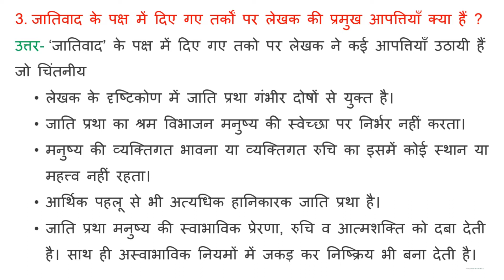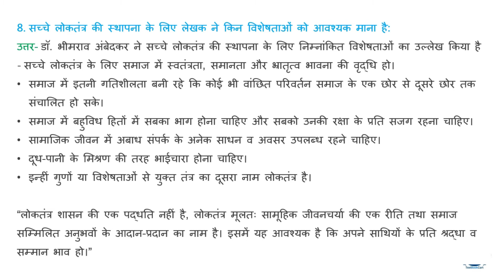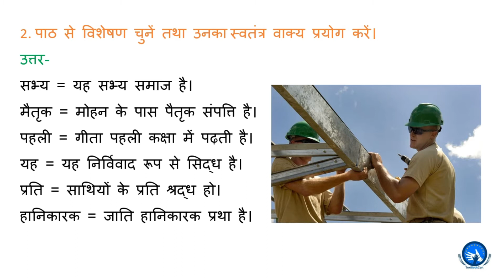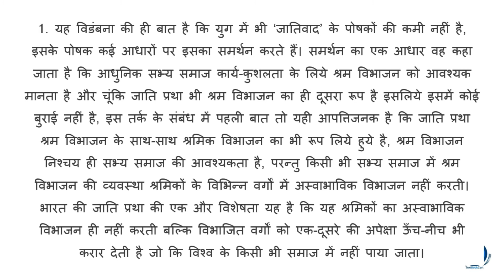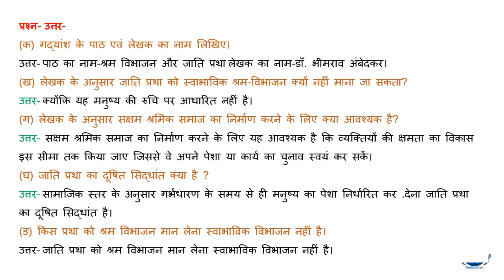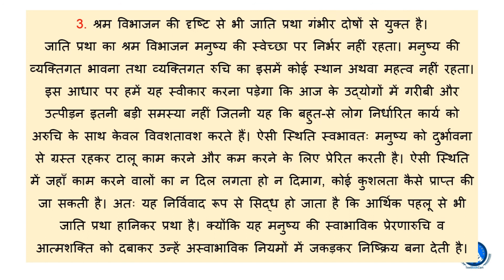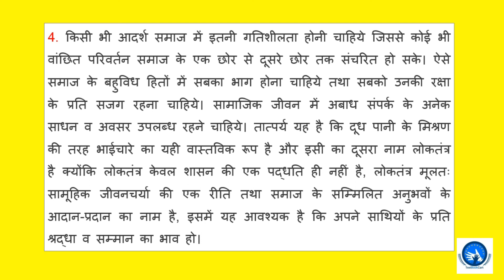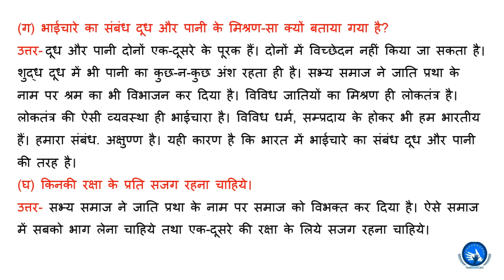Bihar Board Class 10 Hindi Chapter 1 श्रम विभाजन और जाति प्रथा प्रश्न उत्तर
Class 10th Exam Hindi Subjective Question श्रम विभाजन और जाति प्रथा Class 10th Hindi Objective Question Bihar Board Matric Exam
जाति–प्रथा को श्रम–विभाजन नहीं माना जा सकता क्योंकि श्रम–विभाजन मनुष्य की रुचि पर होता है, जबकि जाति–प्रथा मनुष्य पर जन्मना पेशा थोप देती है। मनुष्य की रुचि–अरुचि इसमें कोई मायने नहीं रखती। ऐसी हालत में व्यक्ति अपना काम टालू ढंग से करता है, न कुशलता आती है न श्रेष्ठ उत्पादन होता है। चूँकि व्यवसाय में, ऊँच–नीच होता रहता है, अतः जरूरी है पेशा बदलने का विकल्प। चूँकि जाति–प्रथा में पेशा बदलने की गुंजाइश नहीं है, इसलिए यह प्रथा गरीबी और उत्पीड़न तथा बेरोजगारी को जन्म देती है। भारत की गरीबी और बेरोजगारी के मूल में जाति–प्रथा ही है।
Bihar board, bihar board exam2021, free education, free online class